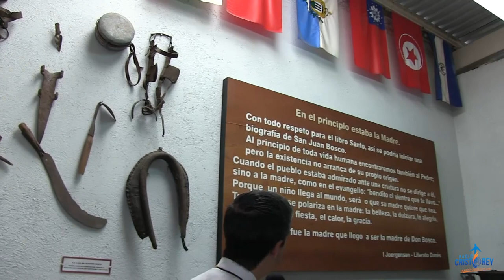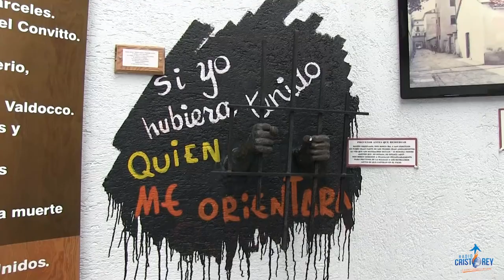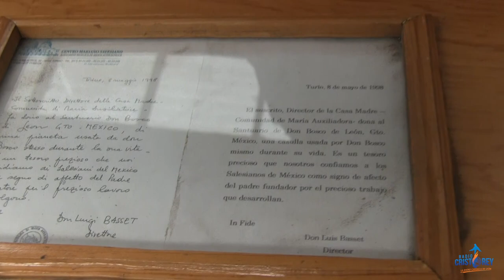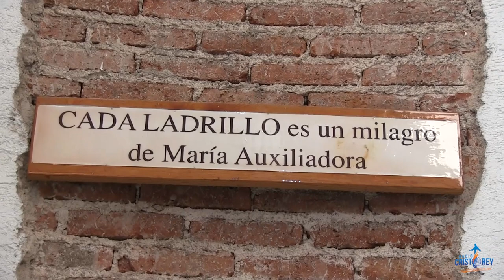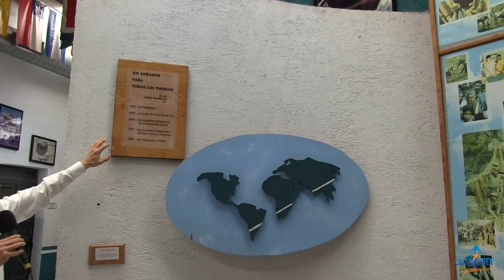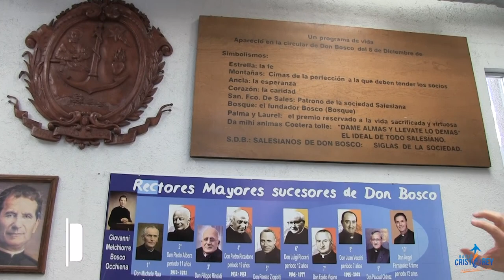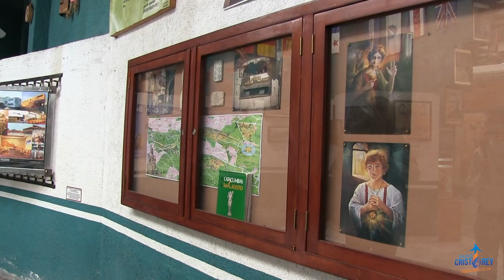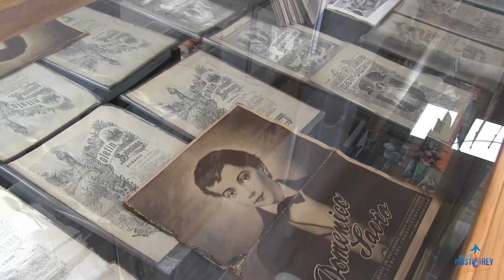Especial San Juan Bosco | Museo de San Juan Bosco y su obra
En la tercera y última parte del Especial de San Juan Bosco te mostraremos el museo que tiene el Santuario, donde está dividido en seis partes. De mano del arquitecto Fabián García y del padre Luis Antonio Álvarez SDB te presentamos este especial de San Juan Bosco.